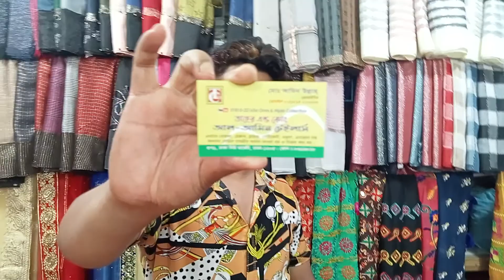নতুন হিজাব অফিস|কলেজ/পার্টি/ বিয়ের জন্য হিজাব কালেকশন|Latest hijab Collection with price BD.Shihab.